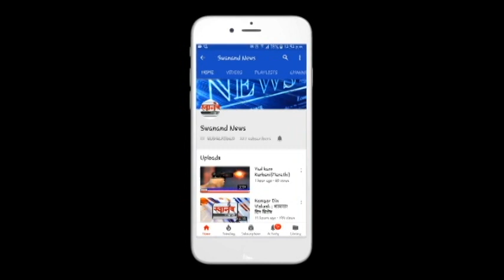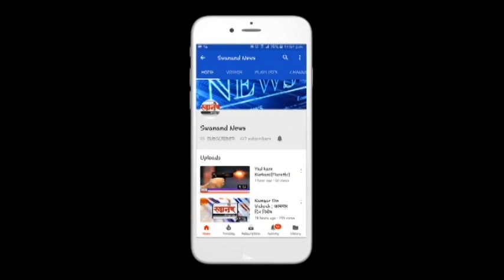ह्या वधुने लग्नात केलेली गोष्ट लाखात एक मुलगी करते !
SEND ME STUFF:

Near B.K.No.1416,
Maratha section - 32,
Ulhasnagar - 421004,
Dist. : Thane,
Maharashtra,
India